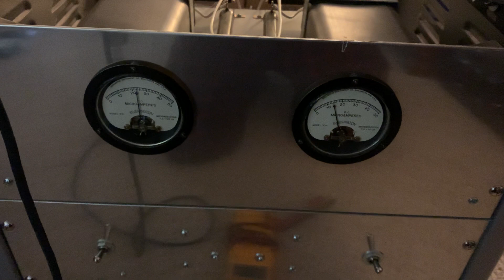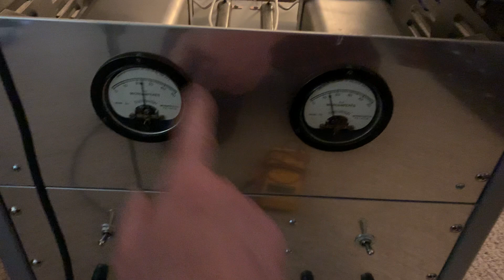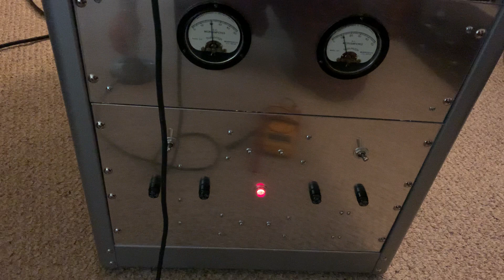Ultra-Modulated AM Transmitter Part 8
This is my homebrew ultra-modulated AM transmitter. It's a pair of 810A's modulating a single 4-400CG in Class C service. I started doing some updates and improvements to it a few years which are still ongoing. YEA-M FOREVER...